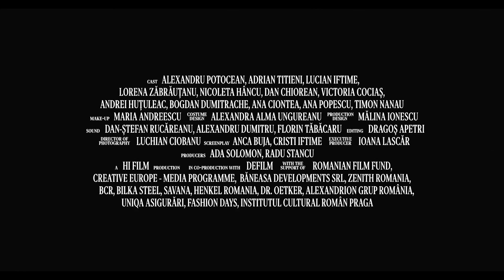Cristi Iftime - Marita Trailer